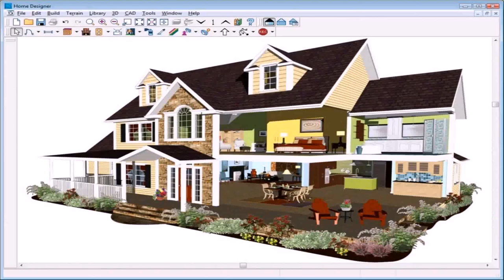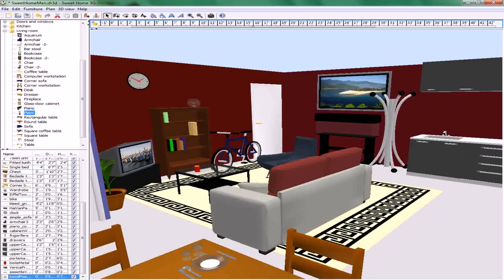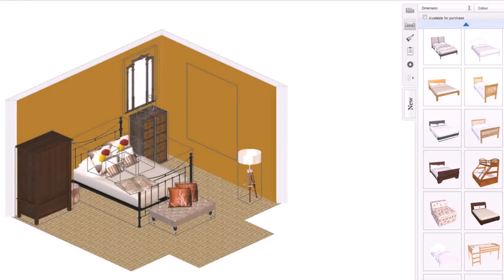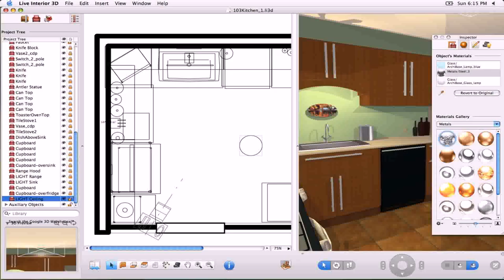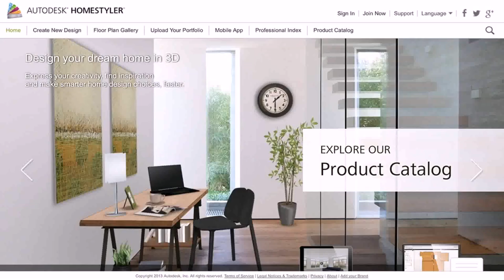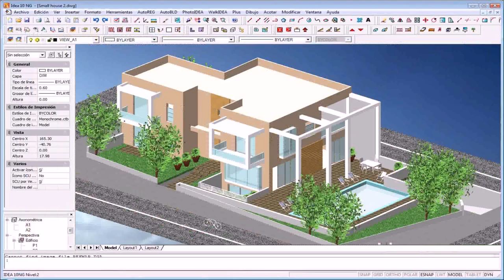3d Home Design Software Free Online (see description)